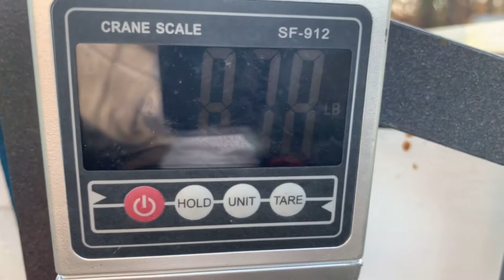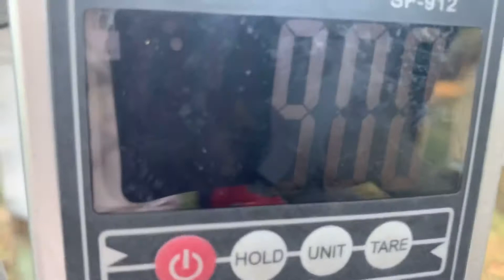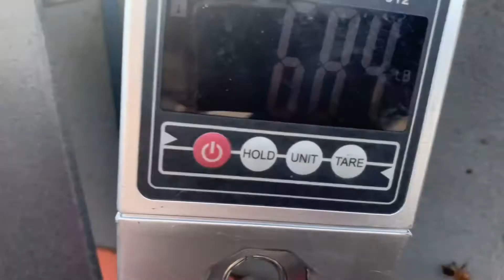Weighing beehive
Weighing beehive using hive lift and crane scale